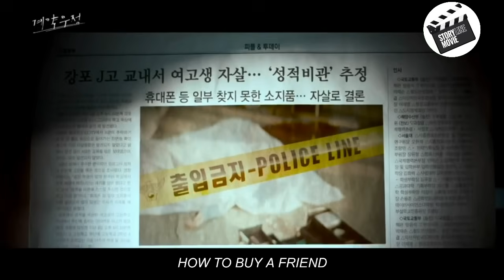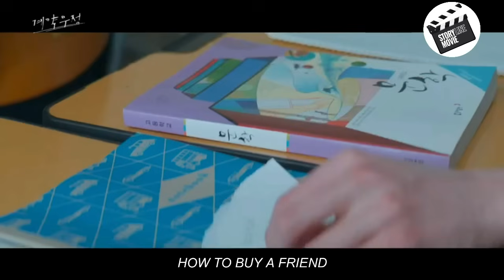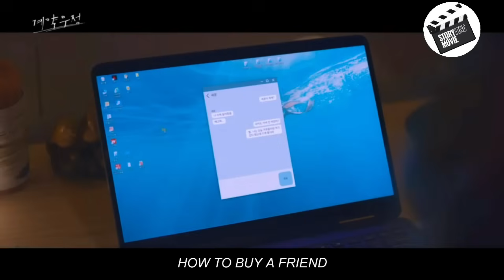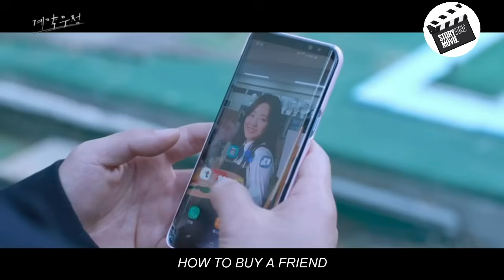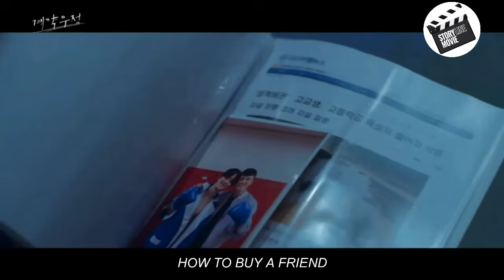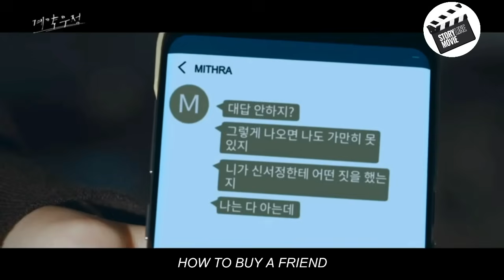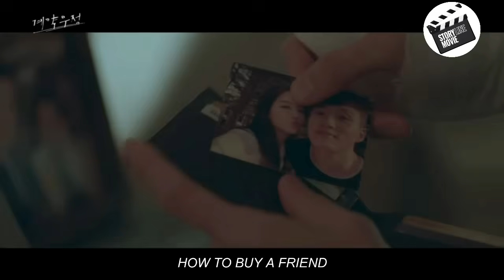This student was not aware that he had bullied a Ex-prisoner